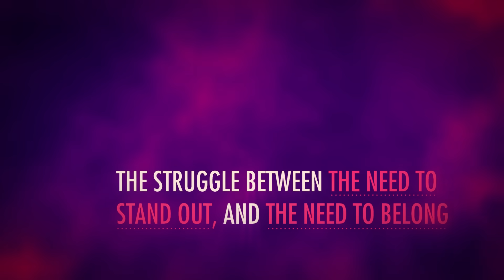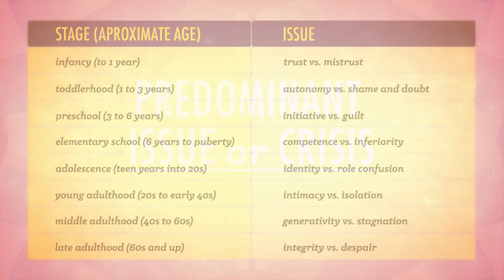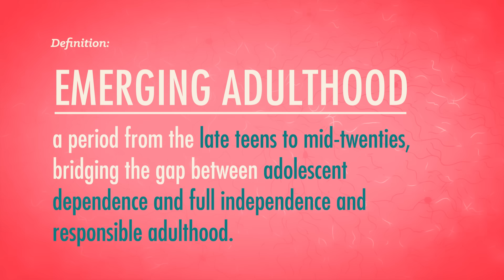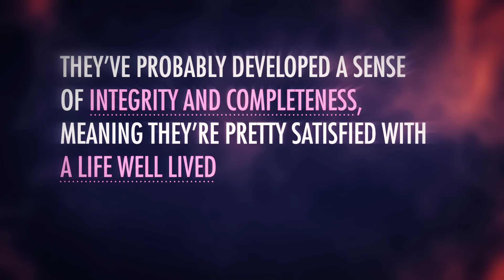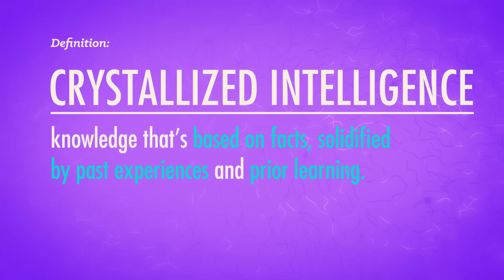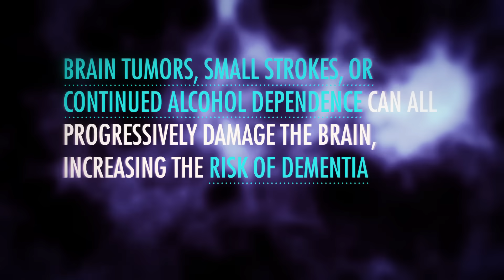Adolescence: Crash Course Psychology #20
In this episode of Crash Course Psychology, Hank has a look at that oh-so-troublesome time in everyone's life: Adolescence! He talks about identity, individuality, and The Breakfast Club.

Chapters:
Introduction: The Breakfast Club 00:00
Erikson's 8 Stages of Progressive Psychosocial Development 2:05
Adolescence: Identity vs. Role Confusion 2:51
Young Adulthood: Intimacy vs. Isolation 3:39
Middle Adulthood: Generativity vs. Stagnation 4:35
Late Adulthood: Integrity vs. Despair 5:10
Physical Changes in Adulthood 5:57
Fluid & Crystallized Intelligence 6:50
Dementia & Alzheimer's Disease 8:10
Review & Credits 9:25